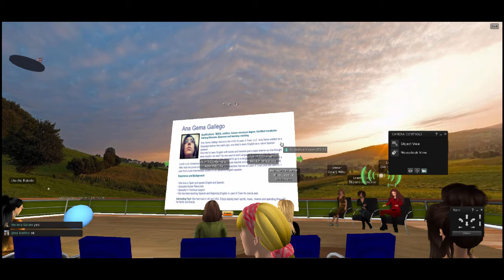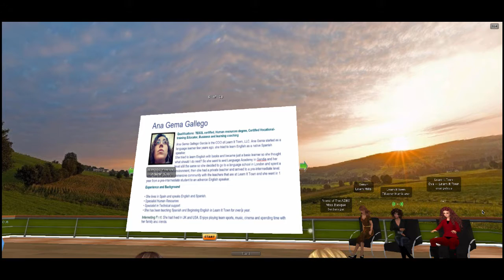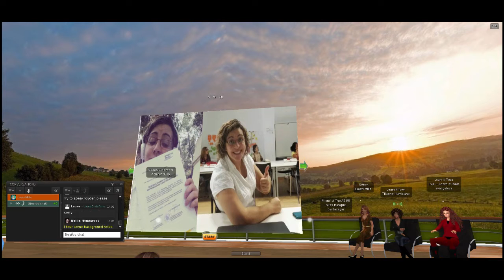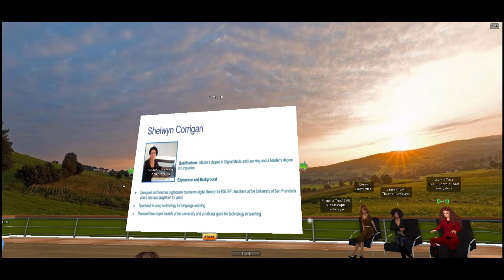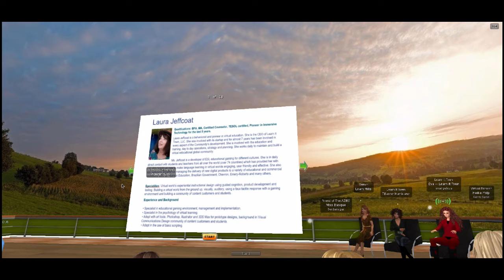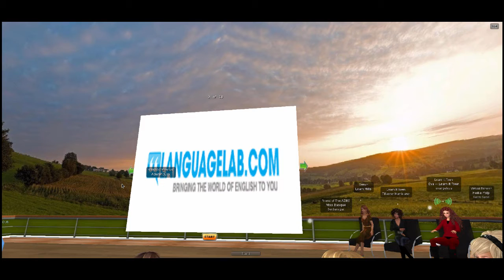Learn IT Town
Shelwyn Corrigan, Laura Jeffcoat, Ana Gema Gallego Garcia

Learn English live with qualified, experienced teachers. Learn In a virtual environment, face to face and through a learning management system.